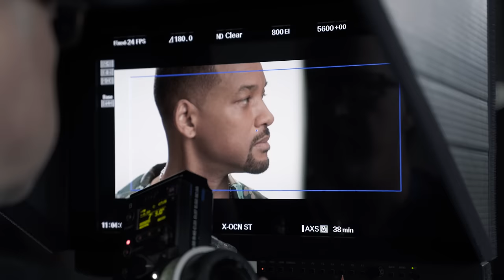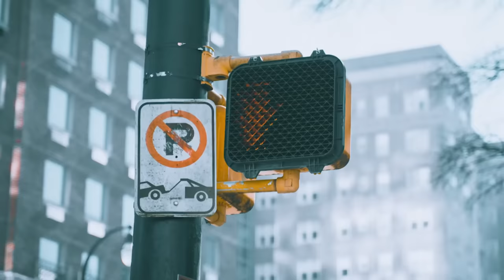Our First Week on Bad Boys for Life!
Ahead of the start of production on Bad Boys For Life, Will and Martin get up to speed in Atlanta and prepare to shoot their third film together.

Executive Producers: Will Smith, Miguel Melendez
Producers: Aaron Ferguson, Lukas Kaiser, Mike Nussbaum, Sadao Turner
Editor: Chris Dallas-Feeney
Additional Editing By: Dave Phelps
Camera Operators: Jas Davis, Cristopher Schafer, Aidan Tanner